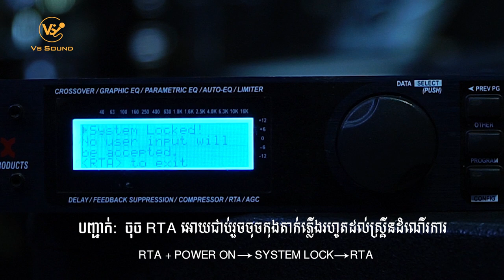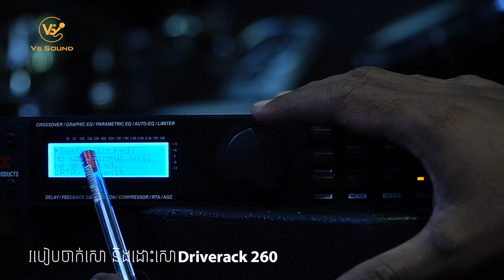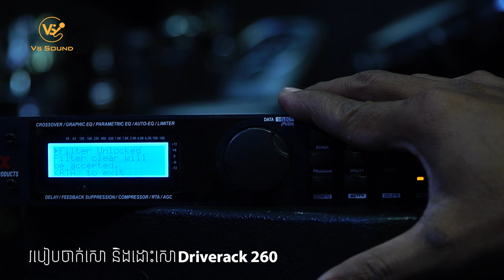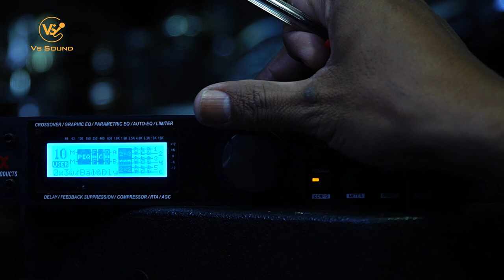DBX260-LOCK AND UNLOCK-VSSOUND